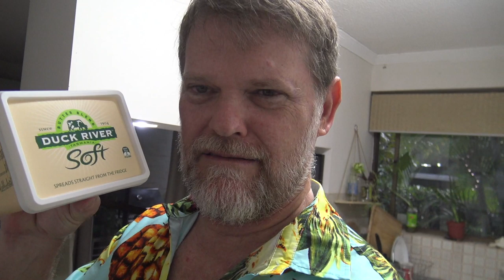Let's Pour a Kilkenny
I Pour a Kilkenny and have a chat